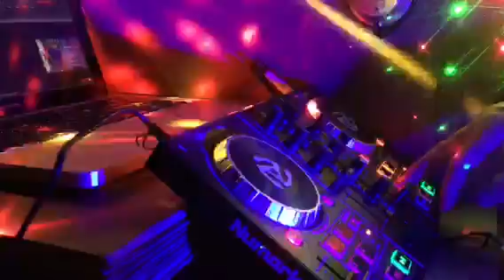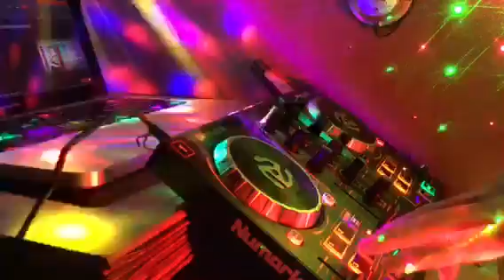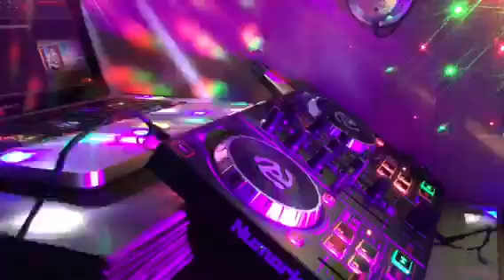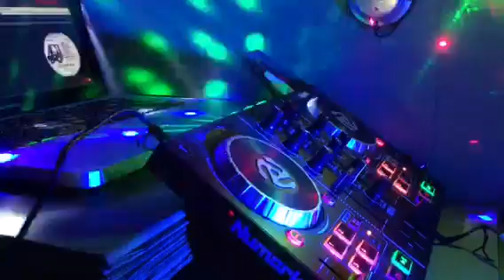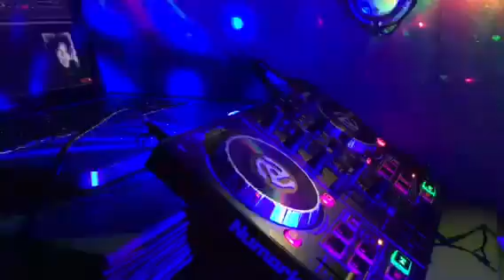Virtual dj 遊んでみた 12月5日（火）